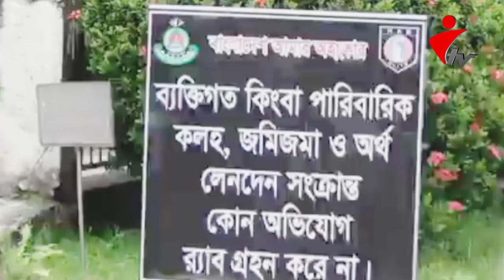জয়পুরহাটে ফেন্সিডিলসহ মাদক কারবারি আটক